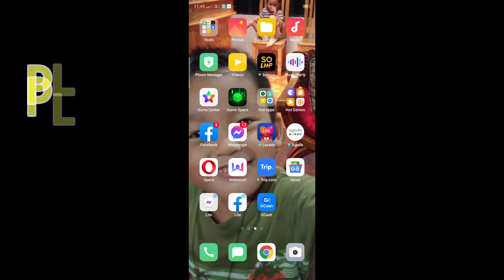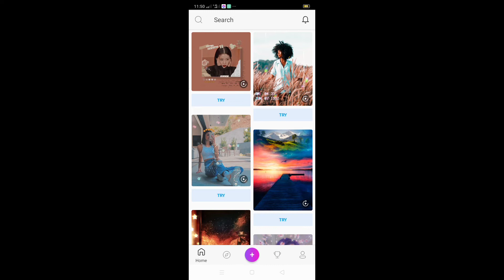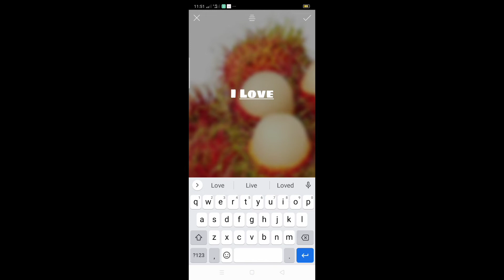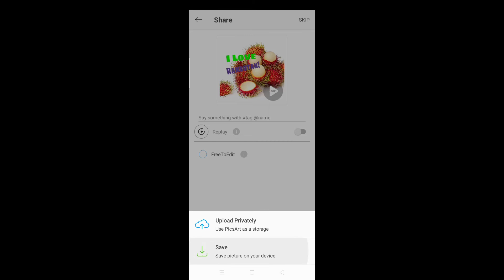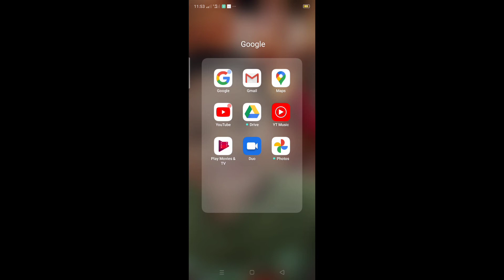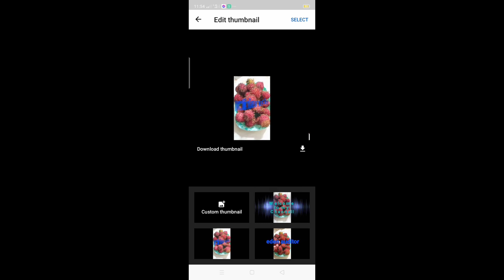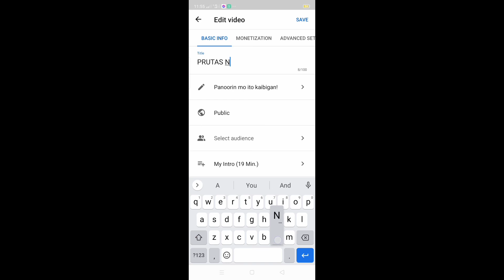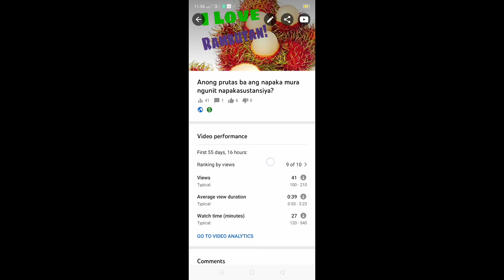HOW TO CHANGE THUMBNAIL ON YOUTUBE VIDEOS 2020 |eden auditor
Hello good day friends!

Enjoy watching this video,this is very easy to follow!

Another videos that can help your Channel grow!